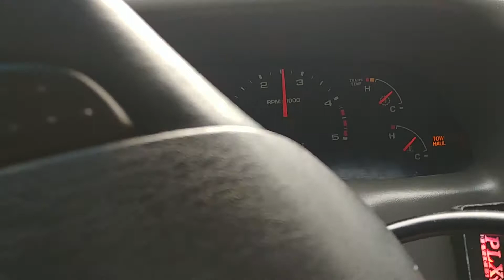Powerstroke towing heavy up mountain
2004 powerstroke towing 20k lbs up mountain. Colorado. Gross truck trailer weight